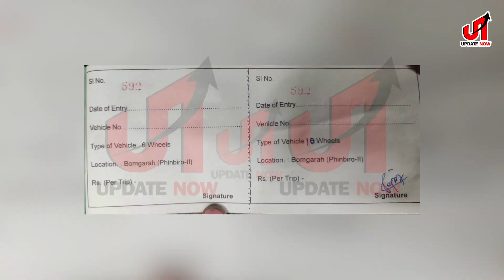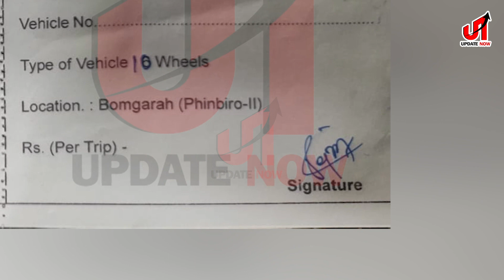▪️ অৰুণাচলৰ কয়লাৰ ছিণ্ডিকেট চলোৱা কোন এই সঞ্জীৱ হাজৰিকা ?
▪️ অৰুণাচলৰ পৰা অসমৰ মাজেদি চলিয়েই আছে কয়লাৰ ছিণ্ডিকেট